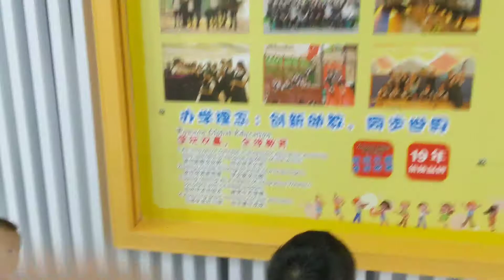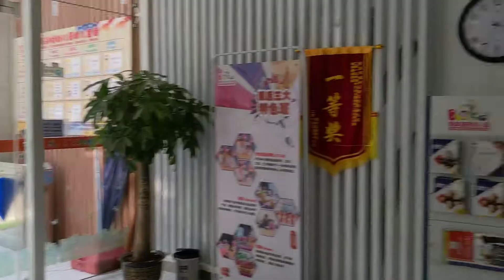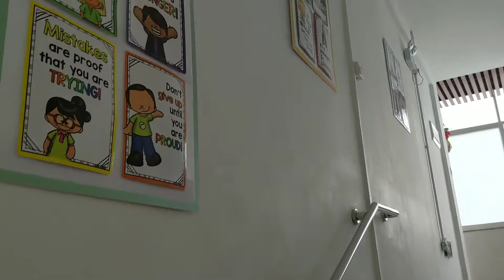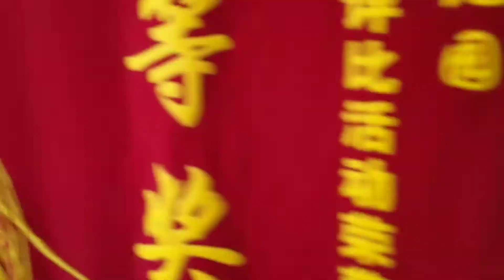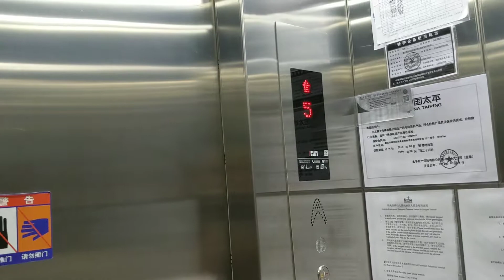ENL kindergarten in an EFL environment - by principal Hercules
A kindergarten in Southeast China where English was taught as a native language. Curriculum design and academic staff development by principal Hercules.